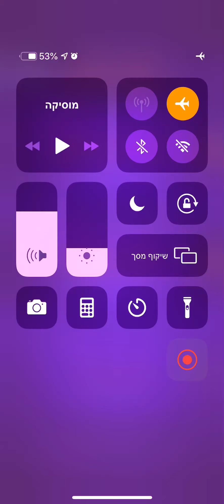סוכריות- מצא את המילים- שקית הפתעה